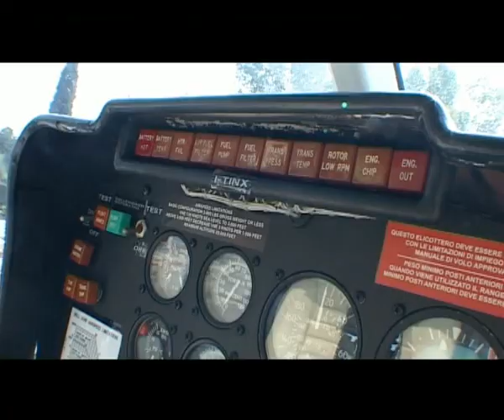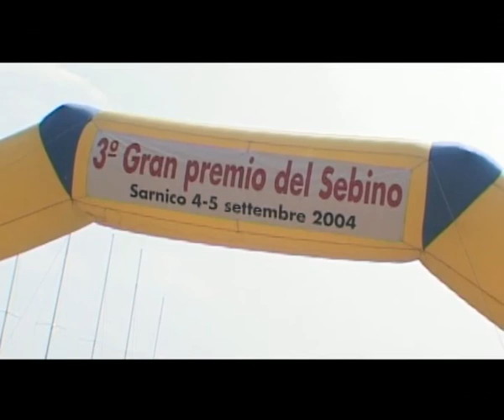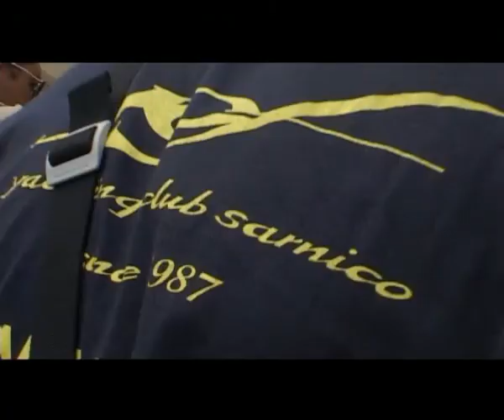3° Gran Premio Motonautico del Sebino | 4-5 settembre 2004 | parte 1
video by Luciano Limoli